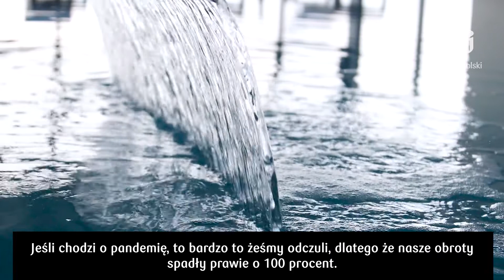SPA Orkana | Tarcza Finansowa PFR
Tarcza finansowa PFR to program rządowy, który ma pomóc firmom zachować ciągłość finansową w czasie epidemii koronawirusa. Dysponentem środków dostępnych w programie Tarczy finansowej jest Polski Fundusz Rozwoju S.A.
Firmy mogą otrzymać do 75% bezzwrotnej subwencji pod warunkiem kontynuowania prowadzenia działalności i utrzymania średniego poziomu zatrudnienia w ciągu 12 miesięcy od jej otrzymania.